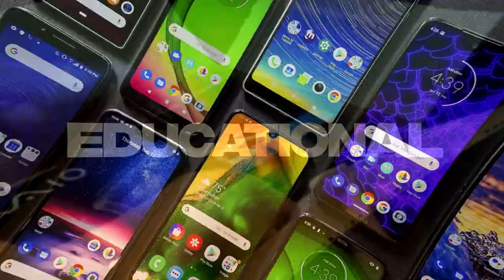Surprise Vlog with Dhanith Sri & Supun Perera | Spandana Concert Melbourne